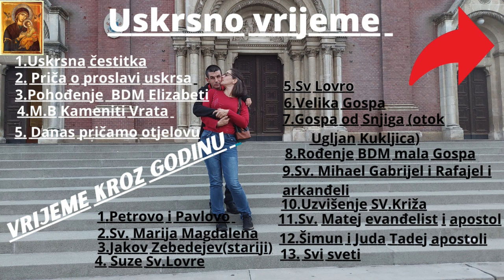Ugodna večera s našom kumom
Eto stigla konačno naša Ivanova kuma da nju konačno vidimo i da se družimo pričamo i zezamo i saznali smo koji su joj planovi s nama to se je sve lijepo odvijalo uz finu vecericu koja je moja supruga napravila lagana za kasno veče